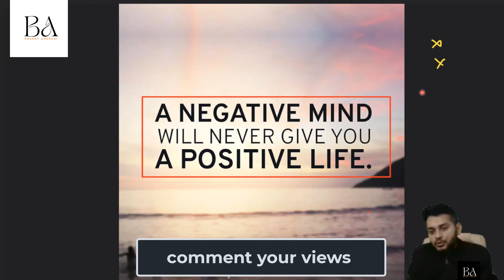Negative Mind will never give you Positive Life | Morning Motivation | Bharat Anuragi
Most Important Differences | Topics of Business Studies |Class 12th | CBSE | 2022-23

ASSERTION- REASON BASED QUESTIONS | Nature and Significance of Management | chapter 1 | BUSINESS STUDIES

Class 12: Complete Syllabus in One Shot – Business Studies

CBSE Sample Paper 2022 23 Class 12 PDF Business Studies

Last 10 Year’s Question Paper of CBSE class 12 Business Studies 2011-22

Previous 10 Year’s Question Papers Chapter Wise of CBSE class 12 Business Studies

Business Studies | CBSE 12 | Management | Bharat Anuragi | Video Lectures | live streamed

CBSE Sample Paper 2022 23 Class 12 PDF Economics

Last 10 Years Question Paper of CBSE Class 12 Economics